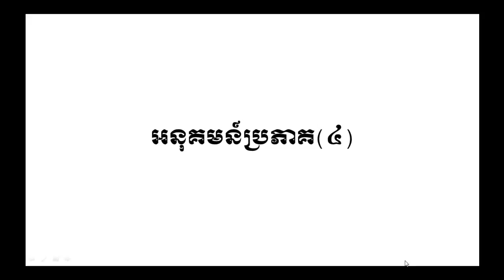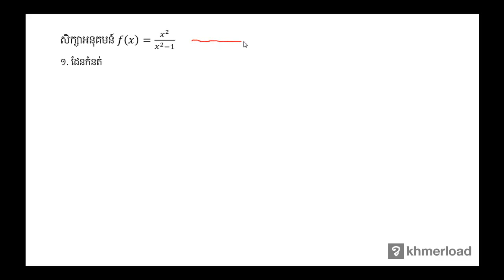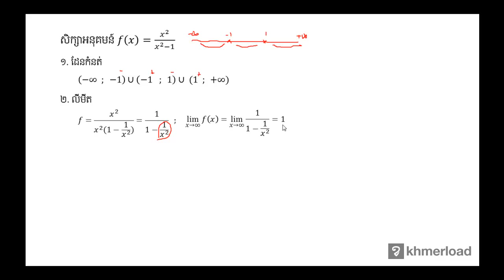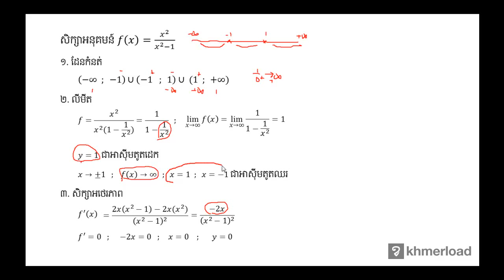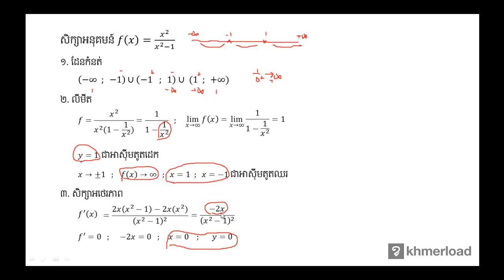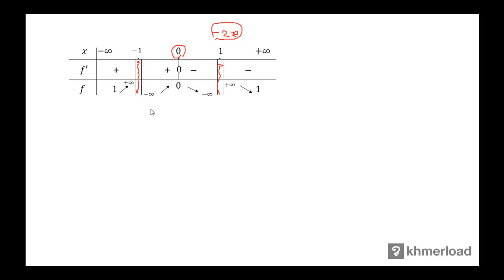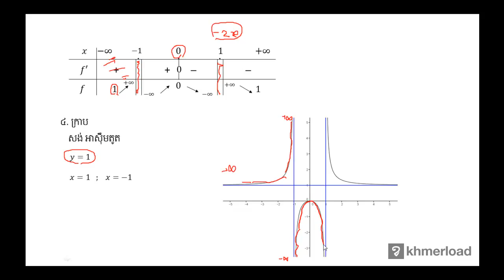គណិតវិទ្យា​ថ្នាក់ទី១២ ៖ អនុគមន៍ប្រភាគ(៤)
ក្រាហ្វនៃអនុគមន៍ ៖ អនុគមន៍ប្រភាគ(៤)

បទពិសោធន៍​​ការងារ​របស់​លោក​លើ​វិស័យ​គណិតវិទ្យា​រួមមាន៖​
-បង្រៀន​គណិតវិទ្យា​នៅវិទ្យាល័យ និង​មហាវិទ្យាល័យ
-រៀបរៀង​កម្មវិធី និងសៀវភៅសិក្សាគណិតវិទ្យា
-បណ្ដុះបណ្ដាល​គ្រូ​លើ​ការបង្រៀន​គណិតវិទ្យា
-ឯកទេស​បង្រៀន​គណិតវិទ្យា​សម្រាប់​សិស្សខ្យោយ
-ឯកទេស​លើ​ការរៀបចំ​តេស្ត​​គណិតវិទ្យា​សម្រាប់ វាយ​តម្លៃ​ការសិក្សា​​សិស្ស